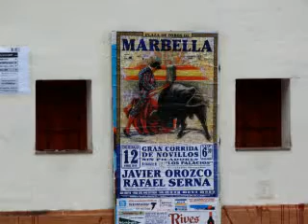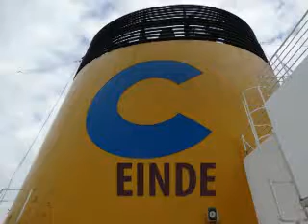Costa Pacifica cruise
Savona-Malaga-Casablanca-Cádiz-Lissabon-Valencia-Barcelona-Savona